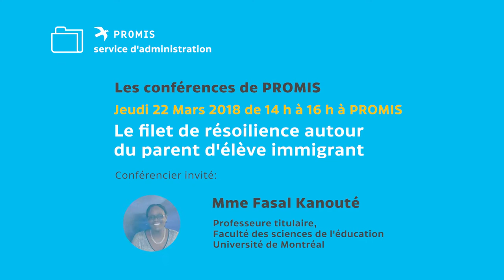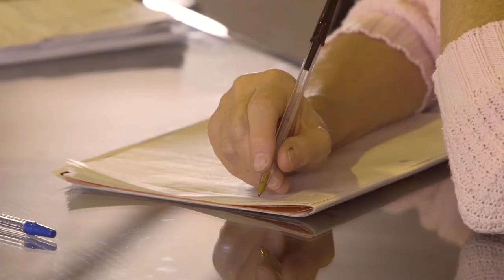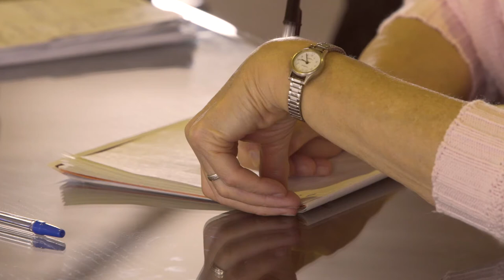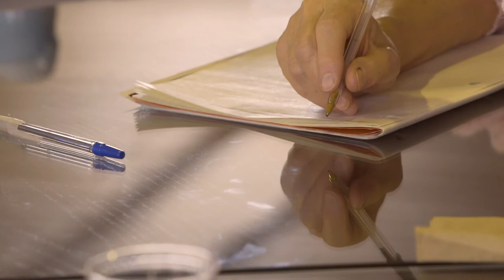Partie 2 - Mme Fasal Kanouté : Le filet de résilience autour du parent d'élève immigrant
Mme Fasal Kanouté

Professeure titulaire, Faculté des sciences et de l'éducation

vous présente :

« Le filet de résilience autour du parent d’élève immigrant  »

Conférence du jeudi 22 mar 2018 à PROMIS.

Les conférence PROMIS sont gratuites.